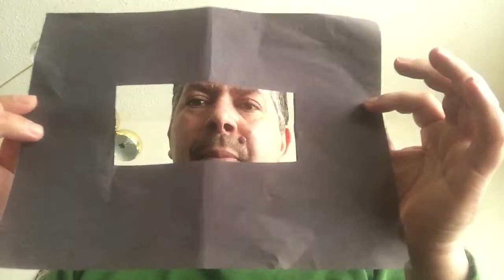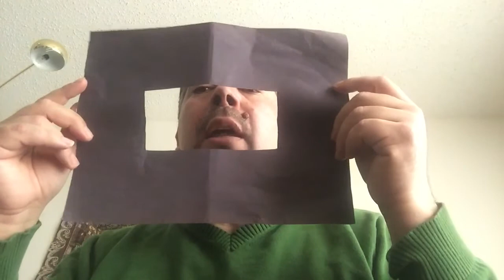التواصل البصري 1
طريقة تنمية الجانب الحسي تواصلي لتوحد و صعوبات التواصل